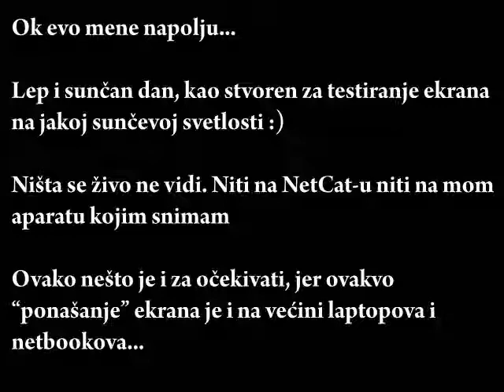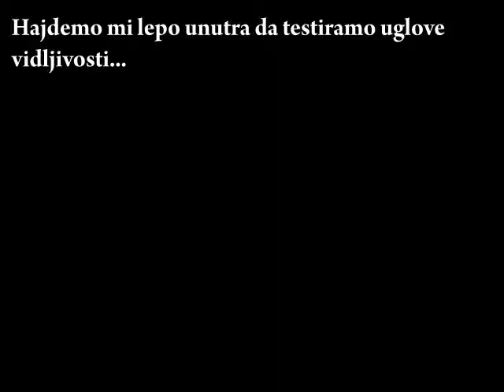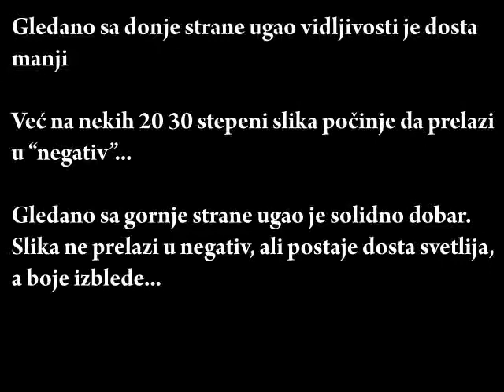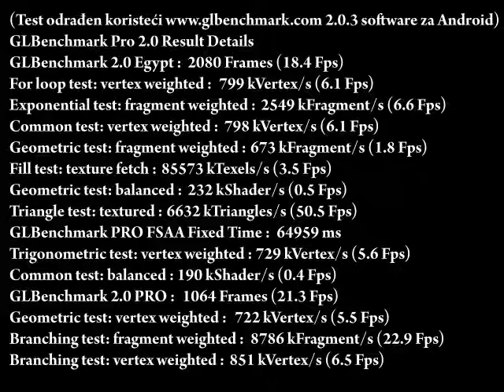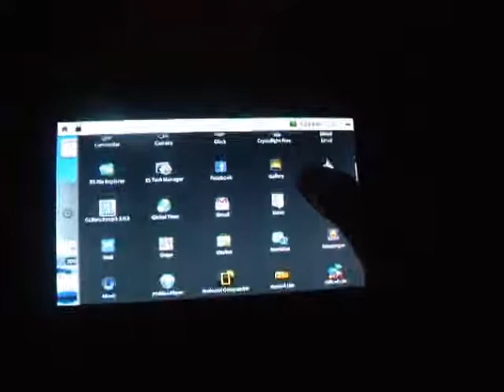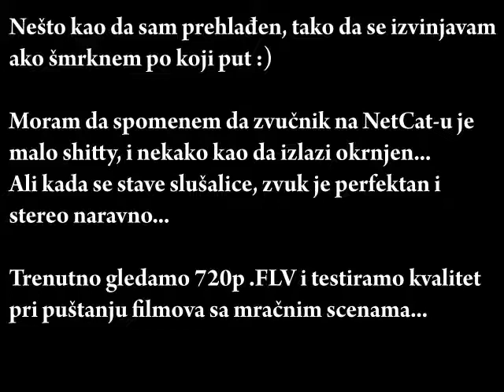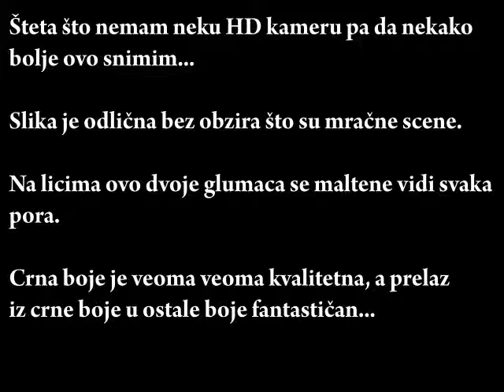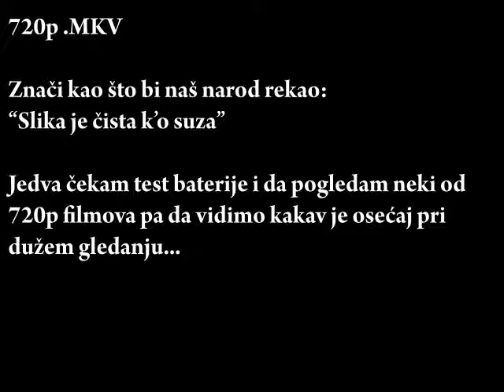Blueberry NetCat M-01 Ekran 4a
U ovom video klipu testiramo uglove vidljivosti i testiramo kvalitet pri pustanju razlicith formata 720p klipova

Jedna napomena, u nekim delovima izgleda kao da neki traileri micro seckaju... NetCat je sve ove klipove pustao veoma tecno... Izgleda da mi se ram prepunio pa dok je renderovalo malo po negde falshiralo... i plus YouTube sam po sebi kad dohvati fajl covek nikad nije nacisto sta ce da pretekne od tog videa...